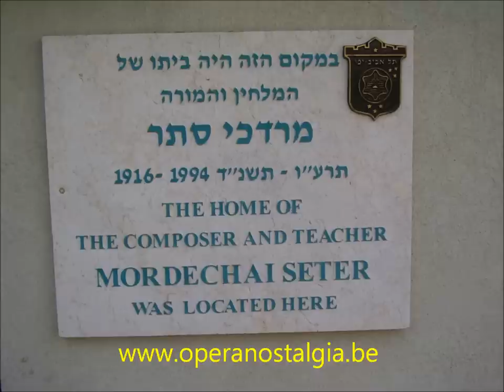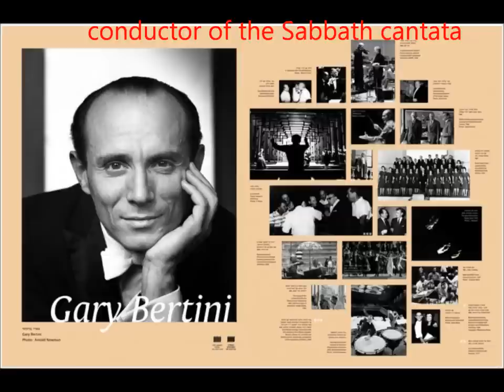MORDECHAI SETER : Sabbath cantate May 1968 live conducted by Gary Bertini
Mordechai Seter : Sabbath cantate
Kol Israel Symphony Orchestra, live b'cast
Soloists: NETANIA DAVRATH - RACHEL NACHMIAS - WILLY ha PARNAS - GERALD STERN
Conductor Gary BERTINI
15.53 Cello solo + Mezzo and chorus
19.37 vocal quartet
28.19 Announcement in Hebrew

NOTE: "The Sabbath cantate was Seter's first composition to draw attention to his unusual style of writing. It was composed for solos, chorus and string orchestra and written to psalm texts and passages from the Song of Songs. The impressive cantate is based on modal counterpoint throughout but the effect is not archaic at all, since plain chant and synagogue music were derived from a common source, and the composer
reaches at times a most personal style" (Peter Gradenwitz)